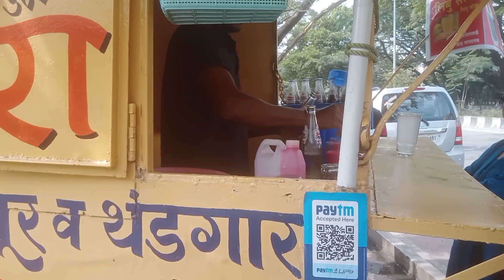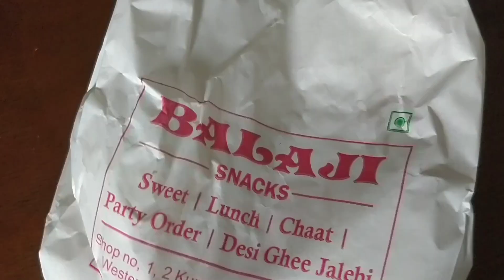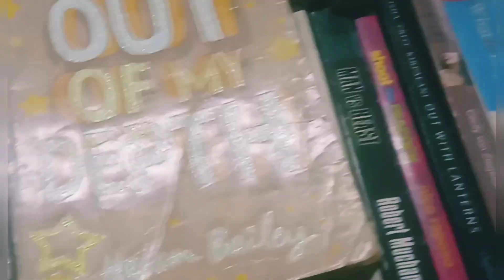My Days at Pune, Osho Ashram area, Koregaon Park (Travel Diaries Part - 4)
Background music from Inshot

Musician: @iksonmusic

Musician: @iksonmusic